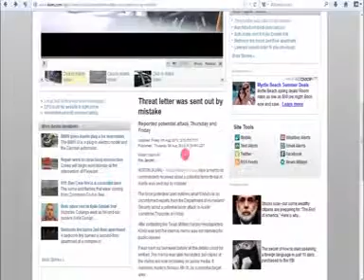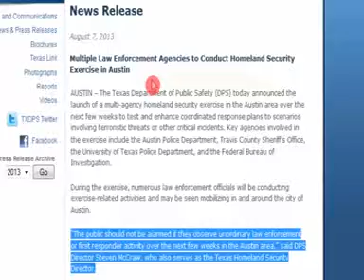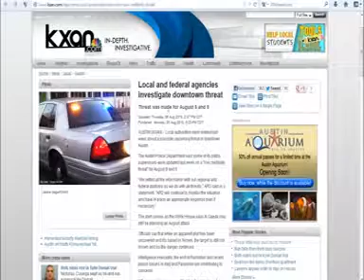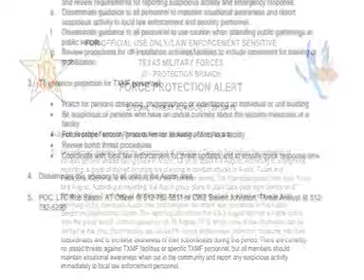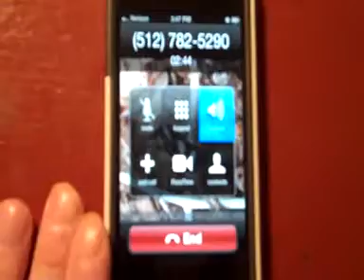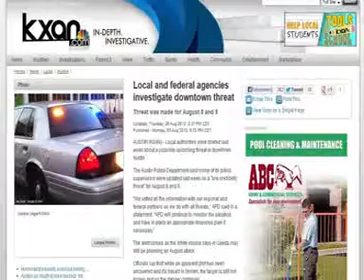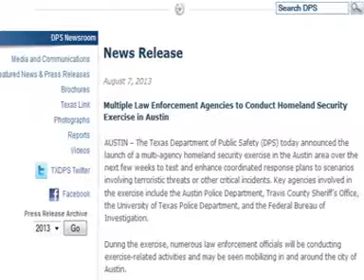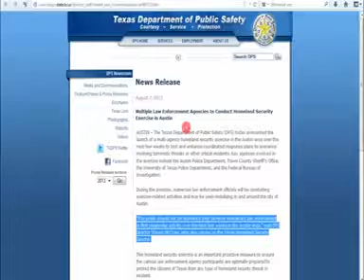TRUTHstreammedia - UPDATE - Austin Terror Threat Confirmed, Why Wasn't the Public Warned.avi